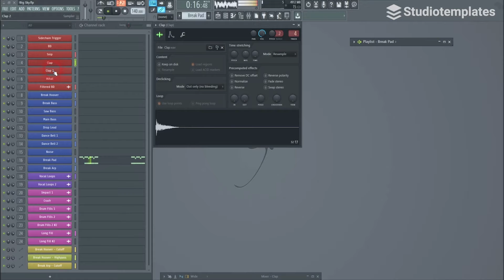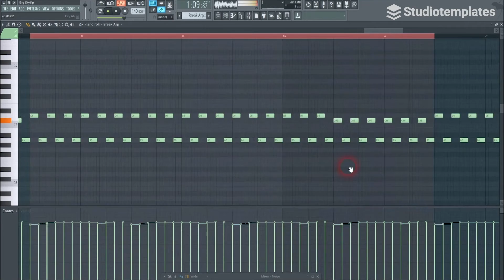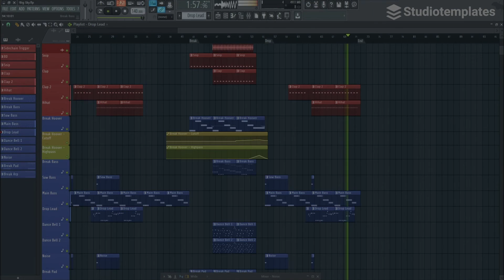Big Sky (FL Studio Dance-Template) by Studiotemplates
Description:
Referring to Vize, Mike Candys and Gabry Ponte, this FL Studio template will give you the inspiration for your next Dance track. "Big Sky" excites you with dreamy vocal loops, blazing synths and imposing drums. This FL Studio template is a definite must-have for all Dance producers!